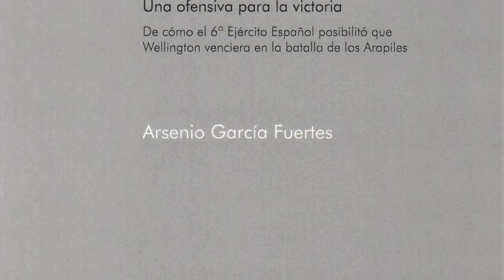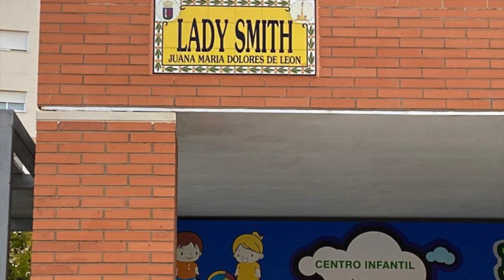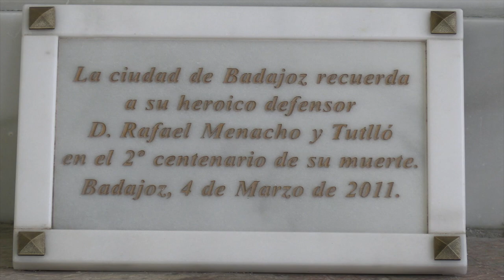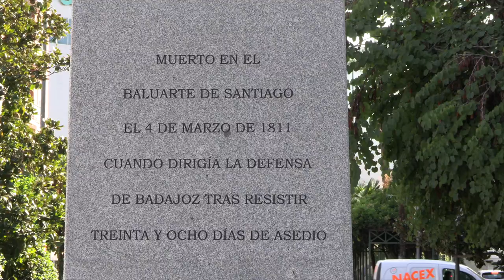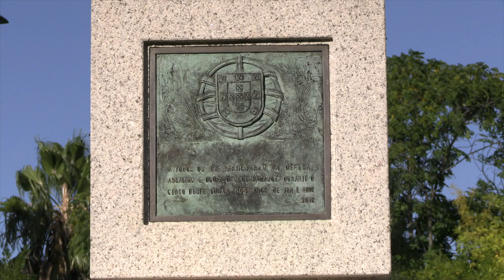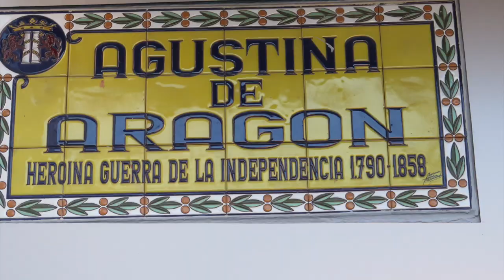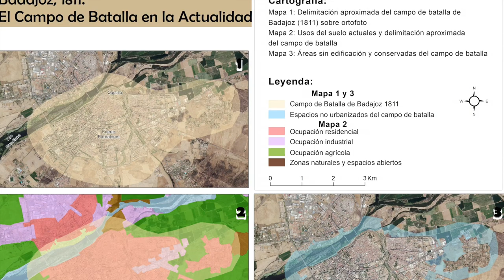Campo de batalla de Badajoz